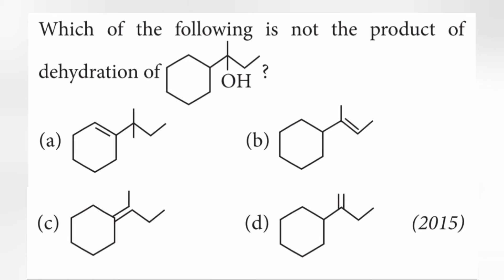which of the following is not the product of dehydration of